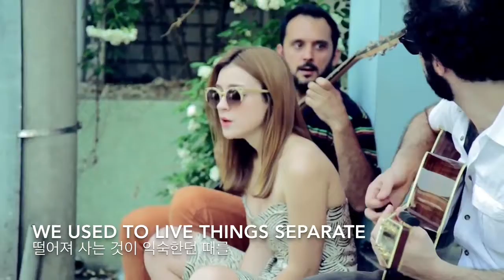russian red fuerteventura